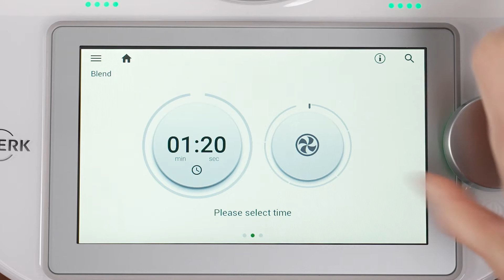Thermomix Functions - Blending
Our cutting-edge (See what we did there? Because blades...) blending mode effortlessly transforms ingredients into silky-smooth textures. Whether you're whipping up velvety soups, luscious sauces, creamy dips, or delectable smoothies, this blending mode delivers consistent results with the touch of a button. Say farewell to lumps and uneven mixtures as you embrace the art of precision blending.